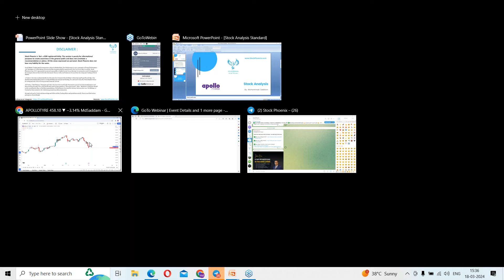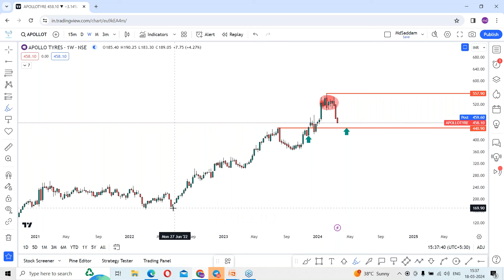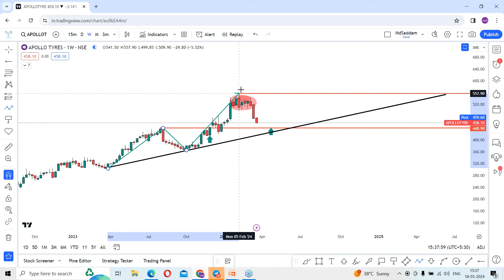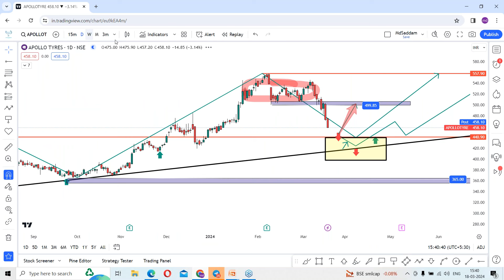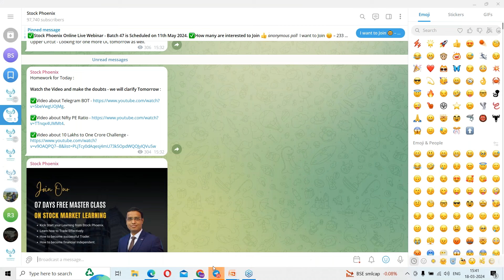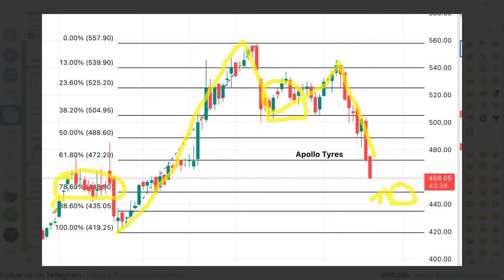Stock Analysis #36 | Stock Phoenix | APOLLOTYRE | VMohammad Saddam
Stock Phoenix™ is the Fastest Growing Online Stock Market Training Institute in India. Trained more than 5000+ Students in the last three years. 75000+ Students Benefited via Our Free Learning.

Stock Phoenix is not SEBI Registered Entity and Its Representatives are not SEBI Registered Advisors/Analysts. This analysis should not be considered as any Recommendation or Advice. All the views expressed are Personal. Stock Phoenix and its Representatives do not bear any liability.